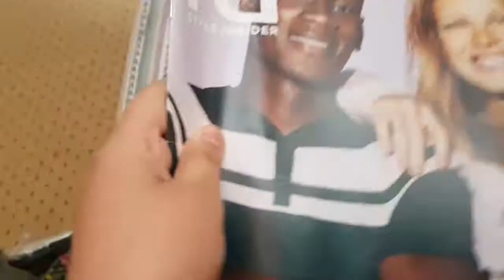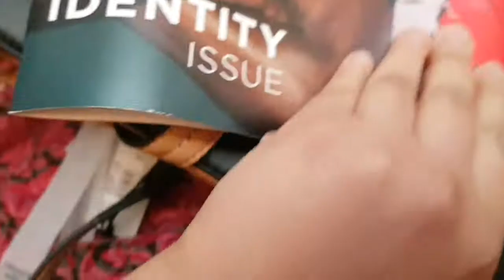Dawat tayri / breakfast/ gift from husband